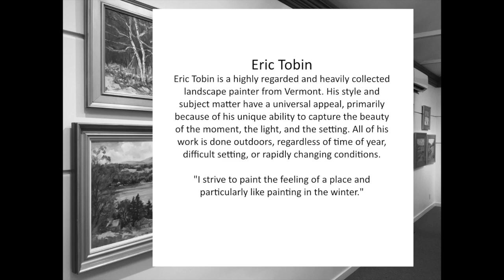Eric Tobin - 2020 Legacy Collection, Bryan Memorial Gallery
EricTobin - Legacy 2020 Collection, Bryan Memorial Gallery
Oil paintings by Vermont artist Eric Tobin.